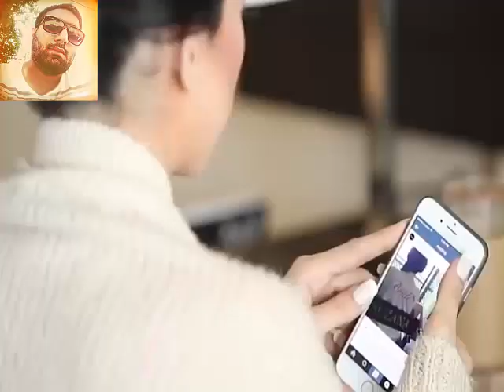yeni hezin super bey ve geline ayid kilip baxmaqa deyer